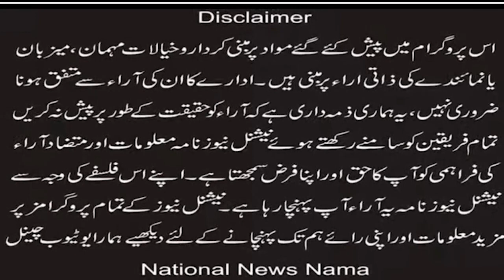Breaking News The local pastor of Jaranwala was arrested by the CIA